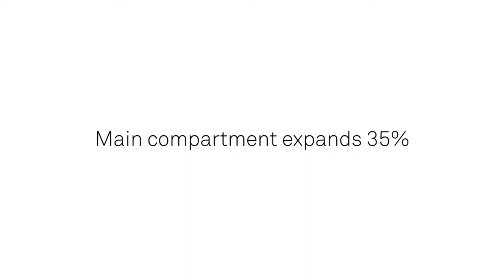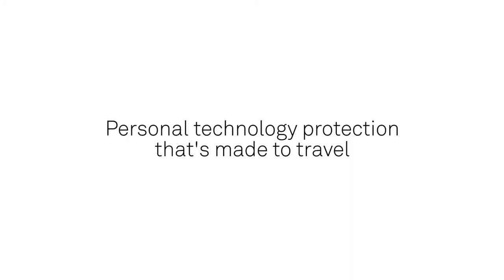EO Travel Roller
Incase Thailand :
Midsize carry-on for a short trip or long weekend.
The Roller is a midsize carry-on that's ideal for a short trip or long weekend. It features a triple coated weather-resistant front panel, and custom designed wheels and carriage for easy handling.

The dedicated technology compartment has a padded sleeve that fits up to a 17" MacBook Pro, an iPad slip pocket and smart organization for cables, chargers and other accessories. An expandable main compartment lets you pack more when you need, and it easily pairs with the EO Travel Backpack or Duffel for a even longer journey.